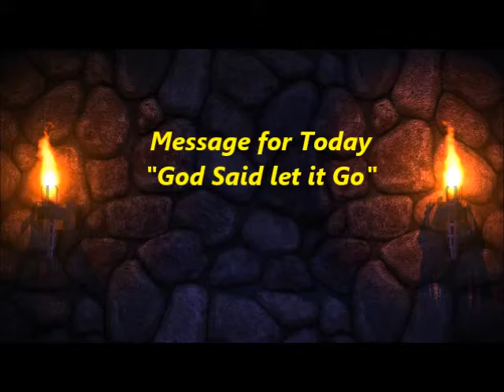God said let it Go